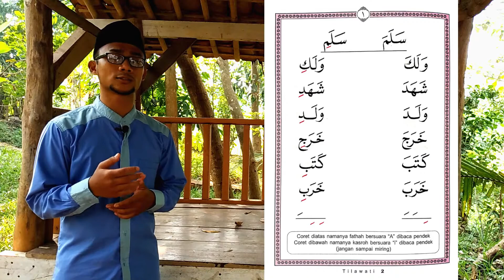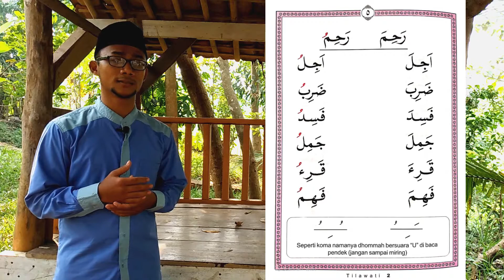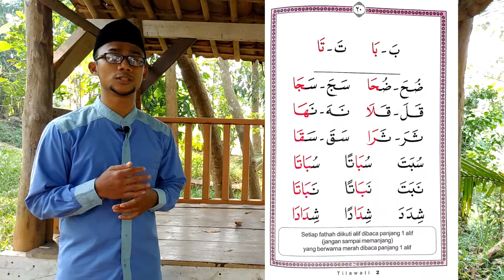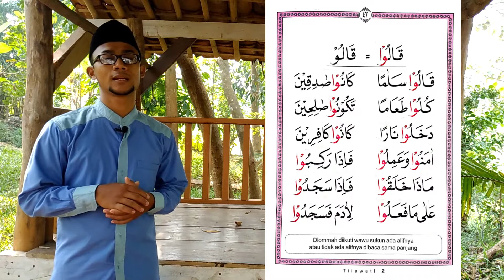Pembelajaran Quran Metode Tilawati Jilid 2 - Ust. Gani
metode pembelajaran membaca Quran yang bisa ayah / bunda ajarkan kepada ananda di rumah

Info Penerimaan Siswa Baru 2020/2021
 (Pembelian formulir online hubungi kontak kami via WA)

Alamat: Kp. Sindang Reret RT 04 / RW 02, Ds. Benteng, Kec. Campaka, Kabupaten Purwakarta, Jawa Barat